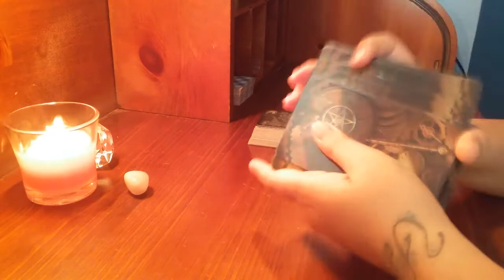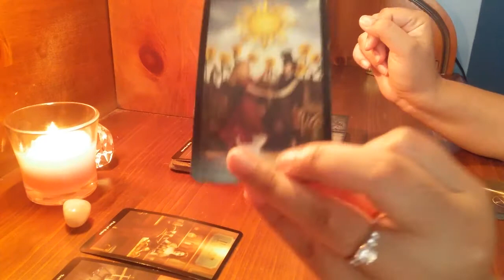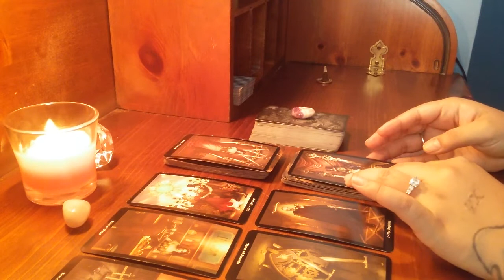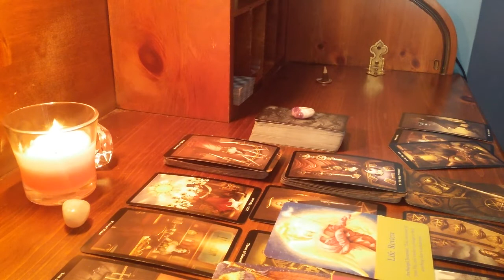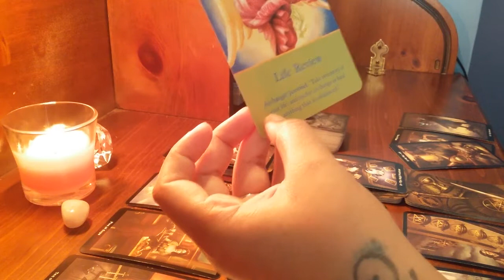Gemini MONEY/CAREER OcT 2017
I Will Be Having Love Spells, Cleansings, Money Spells,Herbs, Oils, Baths VERY SOON! Please Leave me a Comment in What You Would Be Intrested In So Im Stocked Up. Thank You BLESSINGS!

20 minute Reading 20$
30 minute Reading 30$
45$ Celtic cross 3 Cards Romance Angels 1 Angel message